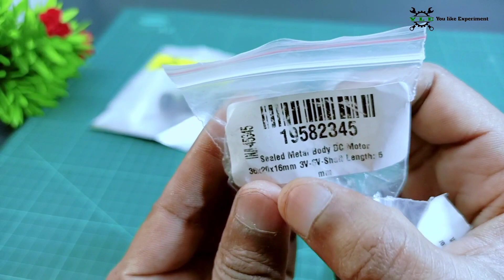Unboxing Parts !! Hello Doston ❤️🤗 !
hello doston. 💕
yah sare parts aur model Maine makerbajar se purchase kiya hai 😊.